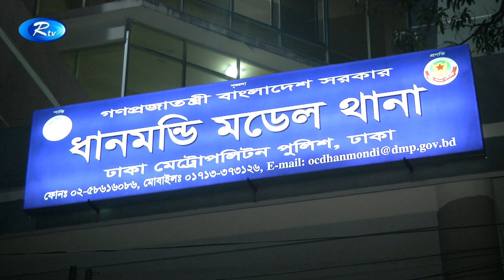‘বাবা-মায়ের নির্যাতনে আত্মহত্যা করেছে আমার স্ত্রী’ । Rtv News